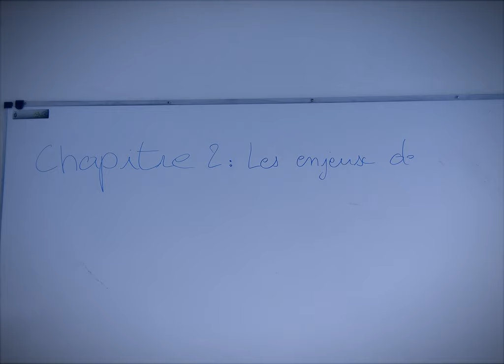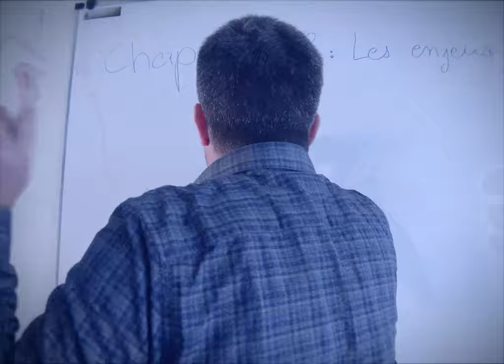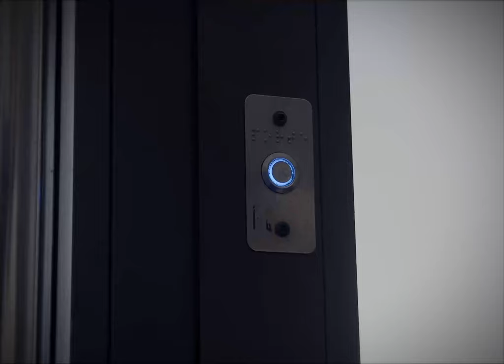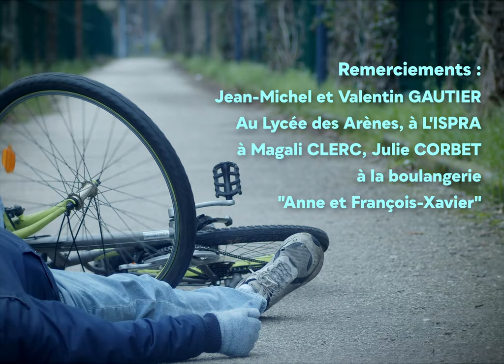Short Teller - pesanteur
Prod. by Short Teller